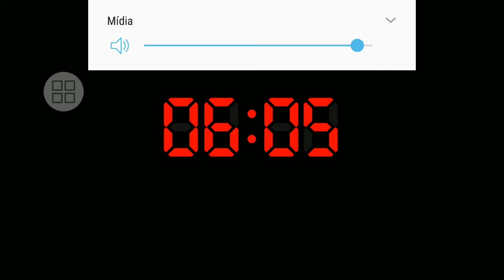jogando five Nights at freddy's 4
espero que vocês gostem do vídeo deixa o like e se inscreve no canal e Ative o Sininho e agora eu quero te agradecer por tudo o meu canal crescer eu quero mandar um beijo para o meu pai aí na descrição e agora vou postar o vídeo tchau